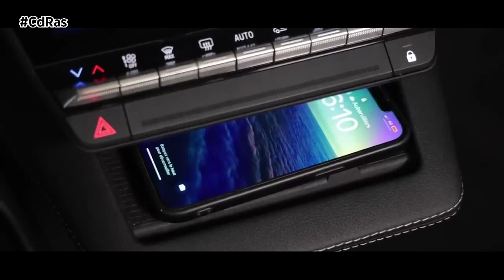NUEVO RENAULT SCENIC E-TECH 100% ELÉCTRICO | By CdRas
El frontal del nuevo Renault Scenic E-Tech 100% eléctrico es particularmente distintivo, ya que incorpora el logotipo "Nouvel'R" y la nueva firma luminosa de los modelos Renault, reforzando así su imagen de marca. El logotipo se sitúa verticalmente en la parrilla frontal, en el centro de un motivo de pequeños rombos que aparecen y desaparecen como imágenes superpuestas en función de la exposición a la luz y del ángulo de visión. Estos motivos se funden con los faros en la parte superior de la parrilla para lograr un efecto espectacular de alta tecnología.
Nuevo Scenic E-Tech 100% eléctrico incorpora la nueva firma luminosa de los vehículos Renault. Su diseño en forma de rombo expresa fuerza y robustez y refuerza la identidad de la marca. Las luces de circulación diurna, en forma de medio rombo, están situadas verticalmente en cada extremo del frontal, ofreciendo a los demás usuarios de la carretera una visión clara de la anchura del vehículo para una mayor seguridad. El frontal también está realzado por una secuencia de iluminación muy "tecno" que incluye las luces de circulación diurna y los faros principales.
En la parte trasera del Nuevo Scenic E-Tech 100% eléctrico varios detalles acentúan las líneas del vehículo y su espíritu moderno y tecnológico. Al igual que las luces diurnas de la parte delantera, las luces traseras se han separado ampliamente en los extremos, como dos flechas situadas a ambos lados de la carrocería, para amplificar la presencia visual del vehículo. Utilizan una tecnología microóptica cuando están encendidos y muestran un efecto flotante cuando están apagados. El nombre Scenic bajo el logotipo Renault "Nouvel'R" completa este diseño original y refuerza su carácter tecnológico gracias a una tipografía refinada y moderna que se inscribe en el espíritu del logotipo, con sus ángulos más pronunciados.
Al igual que Zoe y Megane E-Tech 100% eléctirco, Nuevo Scenic E-Tech 100% eléctrico utiliza un motor síncrono con rotor bobinado. Esta tecnología es más eficaz que la de imanes permanentes mientras que la ausencia de tierras raras limita su impacto medioambiental y los costes de producción a gran escala. El impacto medioambiental del vehículo también se ve limitado por la ausencia de tierras raras en las baterías.
Con menores emisiones de gases de efecto invernadero tanto en carretera como a lo largo de su ciclo de vida, el coche eléctrico debe dar ejemplo en materia de movilidad sostenible. Nuevo Renault Scenic E-Tech 100% eléctrico se inscribe en esta dinámica: cero emisiones en uso, sin CO2 ni contaminantes atmosféricos regulados*. También protege a los que le rodean de la contaminación acústica gracias a su funcionamiento silencioso. Su diseño aerodinámico y todas las herramientas de optimización de la gestión energética de su cadena cinemática maximizan su eficiencia.
Con 4,47 m de longitud, 1,86 m de anchura y 1,57 m de altura, sus proporciones son únicas, ofreciendo un amplio espacio interior y un confort sin concesiones para todos los ocupantes. El concepto único de Scenic, un vehículo diseñado tanto para el conductor como para los pasajeros, significa que todos están en la mejor posición posible. El conductor se beneficia de un asiento que combina una posición elevada, cómoda y segura, que recuerda a una berlina, para mayor dinamismo y placer de conducción.